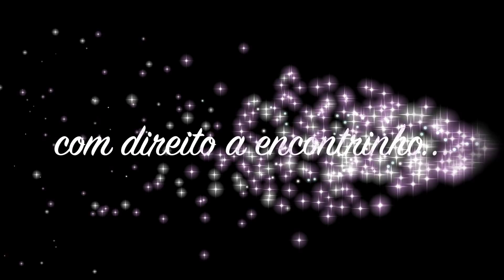ENCONTRINHO EM CAXIAS + NIVER DE 3 ANOS DA THAINA SHOES + SORTEIOS E MUITO MAIS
PARCEIROS DOS SORTEIOS 💖
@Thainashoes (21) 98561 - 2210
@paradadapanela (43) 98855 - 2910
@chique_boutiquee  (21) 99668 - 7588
💗 Meu endereço: CAIXA POSTAL 24107 CEP: 20550970 Rio de Janeiro - Rj